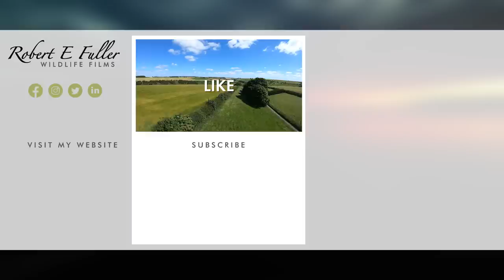Whales, Otters & Eagle Chicks: 24 Hours in Alaska | Wild Travel | Robert E Fuller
Alaska has got to be one of the most incredible places to watch wildlife. In just 24 hours, I spot humpback whales, bald eagles and sea otters.

If you'd like to follow in my footsteps and see otters, whales and eagles for yourself, take a look at my travel page - where you can find my itinerary and book a similar trip to Alaska

Kachemak Bay

My guide, Joe Chmeleck, who owns The Lodge at Otter Cover was confident that in just one day I would see plenty. I didn't want to waste a minute, so Joe and I set off from Kachemak Bay State Park at 4.30am to look first for bald eagles.

Bald eagles

Bald eagles roost together in large numbers, and Tutka Bay Lagoon is a perfect place for a communal eagle roost. It's sheltered from the wind and teeming with pink salmon for these huge birds to feast on. As we approach, their white heads spot the dark forest.

Eagle juveniles

The juveniles are interesting to see as they don't have the characteristic white feathers on their heads which grow when they are about 3 and a half years old.

Eagle eyrie

I really want to see bald eagle chicks so we sail on to a nest, known as an eyrie. The chicks here are 8-10 weeks old. Eagles share the care of their chicks, with the female on nest duty and the male providing food. Interestingly, we watched this male bring in moss. Bald eagles use the same nest year after year and simply top it up with comforts.

Sea otters

After enjoying the eagles, we headed back to Otter Cove to see for sea otters. Sea otters are mustelids, part of the weasel family, and group together in the water in 'rafts'. We see 10 together in one raft, but some can have as many as a thousand. Rafts are usually all one sex, and with pups here, this is a group of females.

Sea otter pups

In Alaska pups are typically born in late spring, so these are only a few months old. Their mums nurse them on high-fat milk, and carry them on their chests to protect them from the cold water.

Sea otter skills

Sea otters eat a range of fish, molluscs, and crustaceans and are one of a few species that use tools. Watch as one uses a rock to crack open the shells of crabs, snails and shellfish. They keep this rock in a fold under their armpit, so they don’t lose it.

Humpback whales

As we head back out to sea, there’s one more species to see. Gulls circling above the water are a sign there are whales hunting for fish beneath. And sure enough a whale breaches, using its powerful tail fin to launch out of the water. Whales need to breath air, resurfacing every few minutes and so once you've spotted one you can follow it. When they travel at speed, they stay close to the surface to breathe more easily. This is known as porpoising.

Breaching humpbacks

Humpbacks can be seventeen metres long and weigh up to 30 tonnes. Research suggests the slap of water they make when they breach could be a ‘social sound’, helping groups communicate over long distances.

00:00 24 Hours In Alaska
00:41 Searching For Bald Eagles
01:06 Bald Eagle Roost
02:54 Bald Eagle Nest
04:49 Otter Cove
05:30 Otter Rafts
06:56 Sea Otter Tools
07:59 Whale Spotting
08:31 Humpback Whales
09:05 Whales Breaching
11:37 End